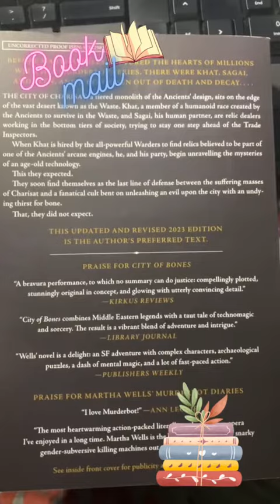7 5 City of Bones Book mail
Goodreads Giveaway Win - City of Bones by Martha Wells ARC, so exciting. Thank you Martha Wells, Goodreads, and Macmillan Publishers.